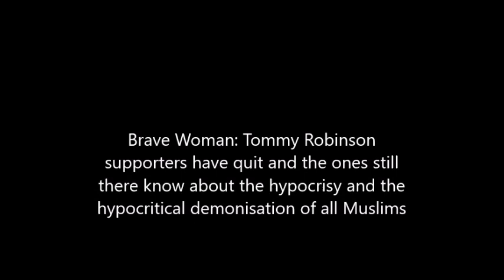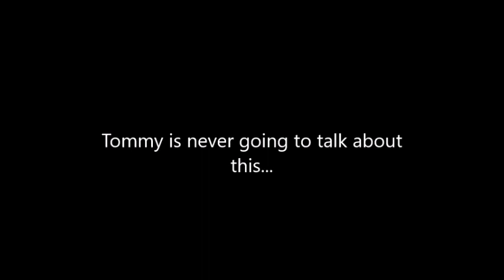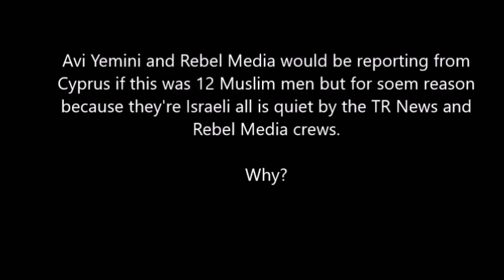Blonde Woman: Tommy Robinson's Support Is Dwindling and He Will F Off Soon Richer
More and more of these Tommy Robinson guys are realising they're being used as mugs. There's loads of ex Tommunists - they get ex communicated and even threatened and abused for speaking out against Tommy, his hangers on like Danny Tommo and the money making operation. If you're an ex Tommuist, leave a comment letting us know why youve realised youve been played...We need to support ex Tommunists.